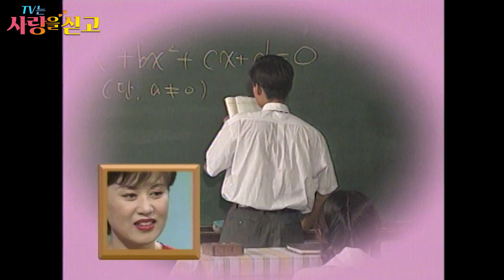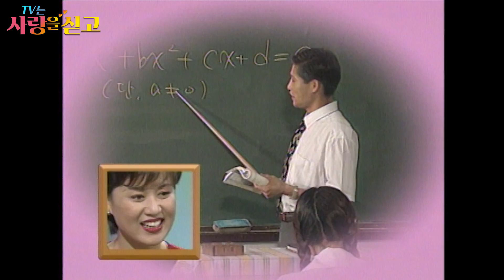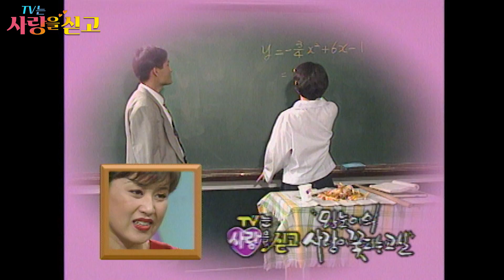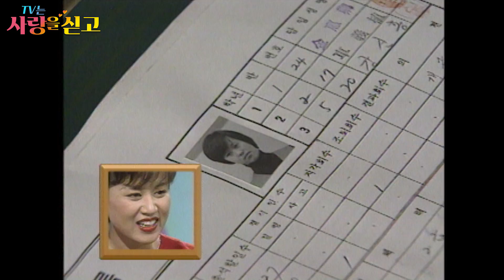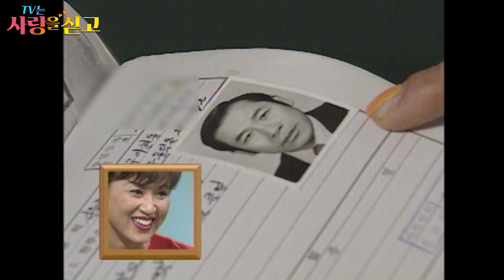[TV는사랑을싣고][레전드] '까불이 여고생'을 '개그우먼 박미선'으로 만드신 은사님💌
1996년 8월 30일 방송

오늘의 이야기 손님은 개그우먼 박미선입니다~!💌 고등학교 시절 까불이 반장이던 미선은 개그우먼이 되어 은사님을 다시 뵈었습니다. 미선의 개그우먼DNA를 일찍이 알아보신 은사님은 그 끼를 펼칠 자리를 틈틈이 마련해주셨다고 하는데요! 개그우먼이 된 미선은 세월이 흘러 나이 드신 은사님의 모습에 눈물짓다가도, 개그맨 뺨치는 은사님 덕에 웃음이 빵 터져버렸습니다🤣 과연 미선의 고교시절엔 어떤 에피소드가 있었을까요?